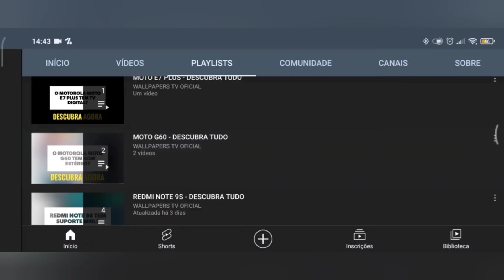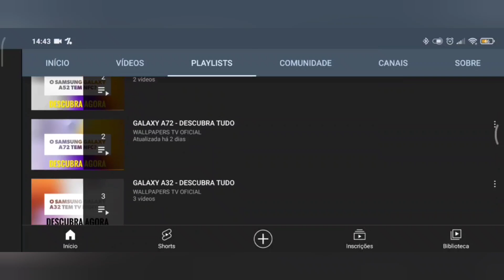🔴 O REALME GT 6 TEM INFRAVERMELHO?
No vídeo de hoje respondo se o Realme GT 6 tem suporte para a tecnologia do sensor infravermelho, e a resposta é sim. O Realme GT 6 tem suporte para a tecnologia do sensor infravermelho, assim da para controlar os aparelhos, felizmente.